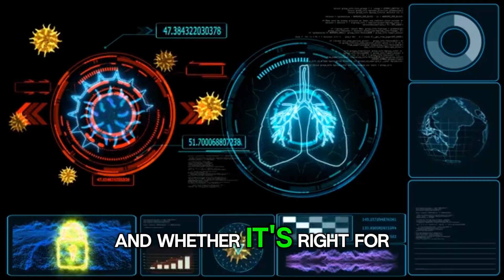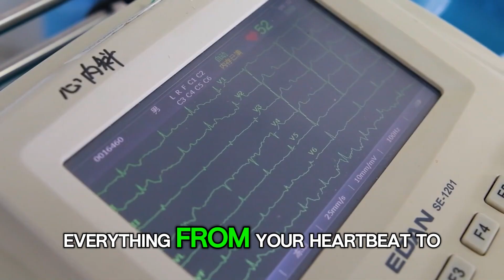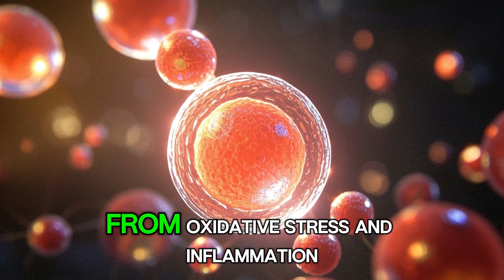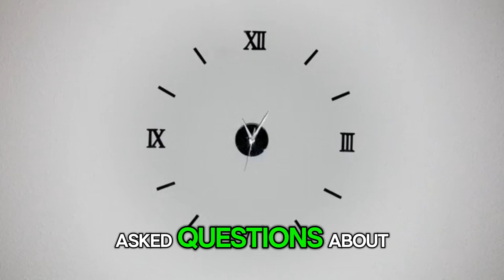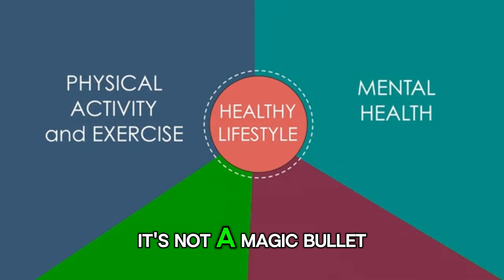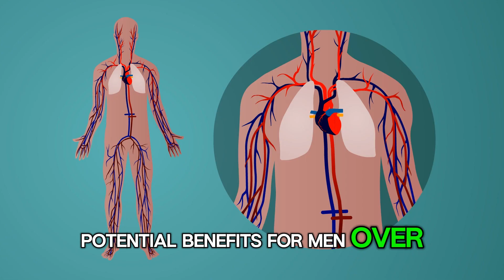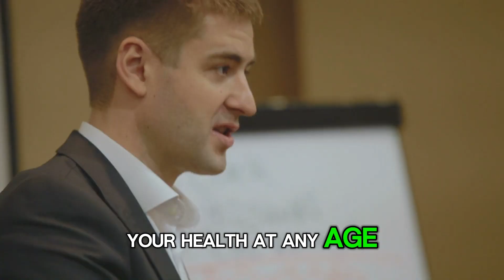CoQ10 Explained: Benefits, Side Effects and More!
🎥 CoQ10: The Mitochondrial Powerhouse Your Body Needs After 35

Feeling low on energy? Struggling with recovery or heart health? This video dives deep into Coenzyme Q10 (CoQ10) — the powerhouse antioxidant your body naturally produces… but less and less as you age.

👉 Learn how CoQ10 supports cellular energy, heart function, exercise performance, and even sperm quality in men over 35.
🍗 Plus: The best food sources, ideal dosage, side effects, and FAQs — everything you need to know before adding it to your supplement stack.

🌿Check out iHerb for your supplements — they offer great prices, a huge selection of quality products, and fast shipping to over 180 countries worldwide.

Timestamps:
00:00 Introduction
00:55 What is CoQ10?
01:34 Types of CoQ10
01:56 Benefits of CoQ10
03:14 Potential Side Effects of Coq10
03:58 Food Sources of CoQ10
04:32 Frequently Asked Questions
06:42 Conclusion
07:03 Medical Disclaimer
07:26 Final Thoughts
07:48 Call to Subscribe

🎥 Welcome to The Nutrient Link
Your trusted source for science-based supplement education — focused on men's health after 35. Every week, we break down what popular supplements do, their benefits and side effects, ideal food sources, and how they may fit into your health goals.

“Quick note for everyone watching 👇
CoQ10 can be a powerful supplement, but it’s not a magic pill for everyone.

Research shows it’s especially helpful for people with heart health concerns, cholesterol issues, or those taking statins (since those lower CoQ10 levels).

For healthy, active individuals with good energy levels, the benefits may be subtle — or hardly noticeable at all.

💡 Supplements are never one-size-fits-all. That’s why I share both the science and real experiences like some of you have in the comments. Always consult your healthcare provider before starting anything new.

👉 If you’ve tried CoQ10, let us know your experience below — it helps the whole community!”

It is not a substitute for professional medical advice, diagnosis, or treatment. Always seek the advice of your physician or qualified health provider with any questions regarding a medical condition. If you think you may have a medical emergency, call 911 (or your local emergency number) immediately. The Nutrient Link does not endorse or recommend any specific tests, products, or providers. Use of this content is at your own risk.